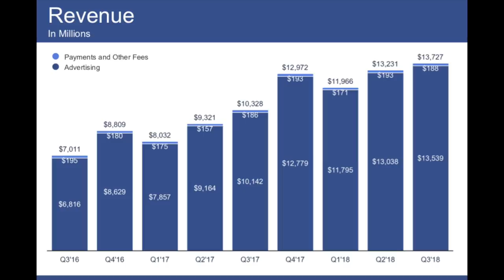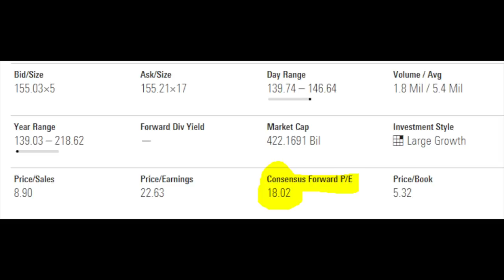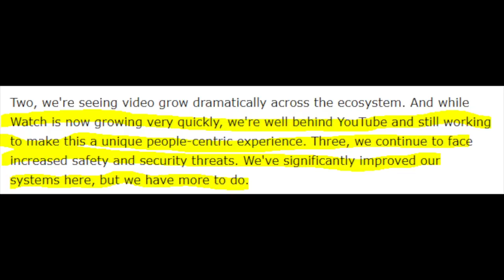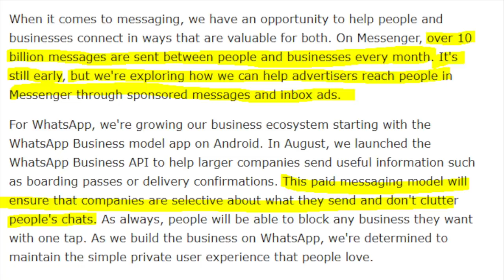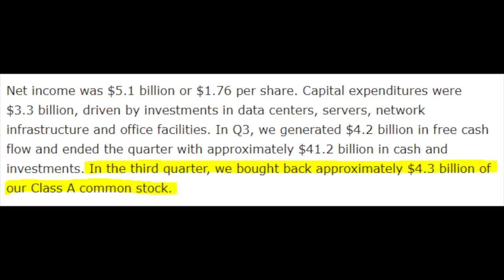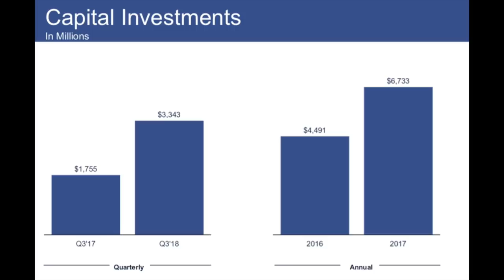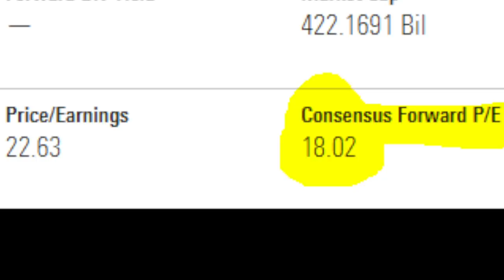FACEBOOK EARNINGS - WHAT THE MARKET DOESN'T SEE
We relate Facebook's stock price to the Q3 2018 earnings and discuss how it is really becoming a bargain in this stock market and the margin of safety is growing.

I am also a book author:
Modern Value Investing book: